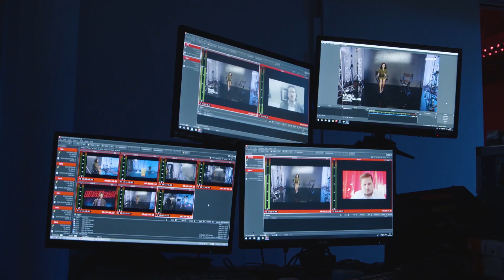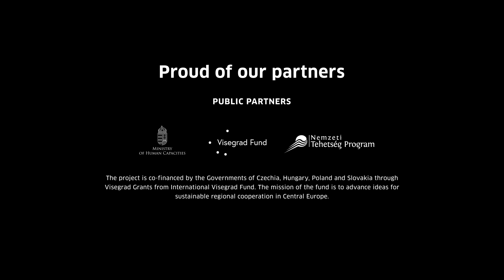Brain Bar Reboot Official Aftermovie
3 days, 40+ speakers, 900 minutes of stream, and 61 000 views so far. Brain Bar's first-ever online festival was MASSIVE. Huge thanks to everyone who took part in it, but mostly, a huge thanks to you, who chose to watch the world's greatest thinkers in the field of neuroscience, evolutionary science, cybersecurity, economy, and many more.

We collected the best moments for you! Hit 'play' and dive into the glorious highlights of Brain Bar! If you missed the live stream, don't panic! Click here and get the full Brain Bar Reboot experience